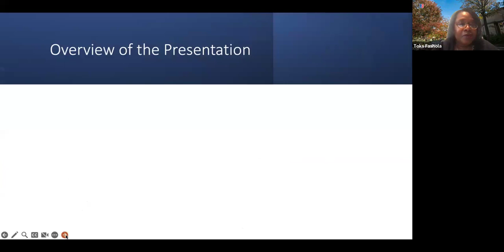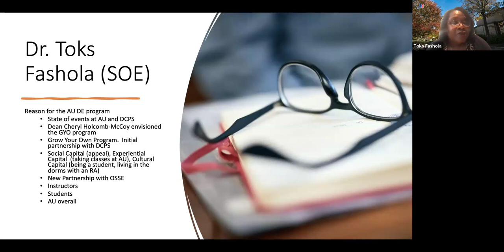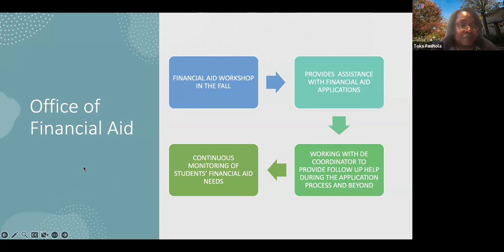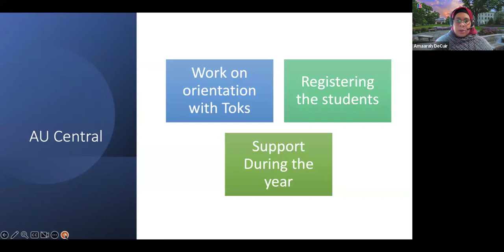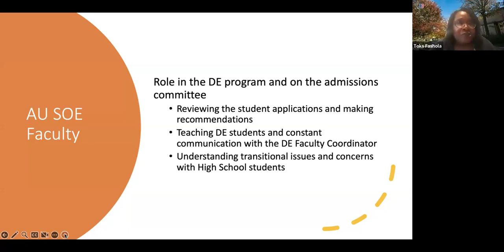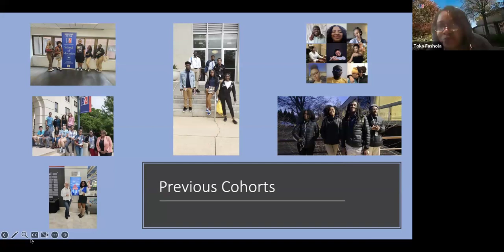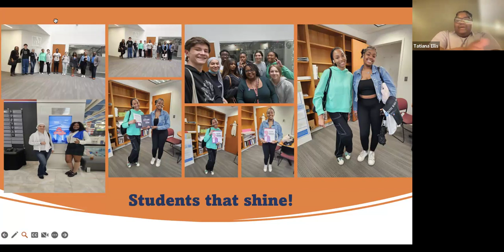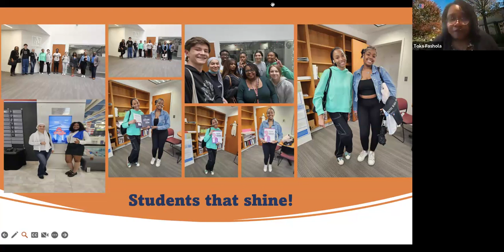402: Five Years of Anti-Racist Change and Interdepartmental Collaboration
402: Five Years of Anti-Racist Change and Interdepartmental Collaboration in SOE’s Dual Enrollment Program